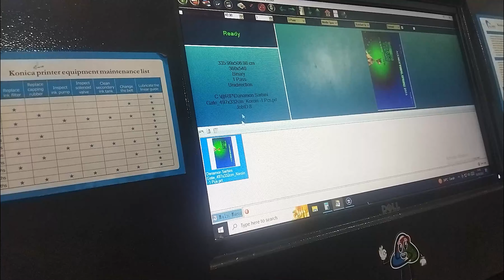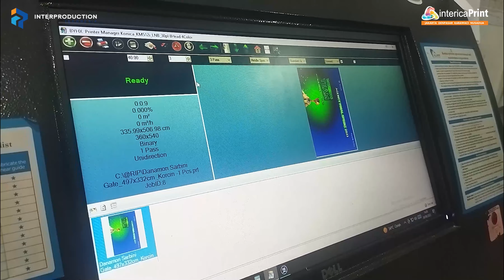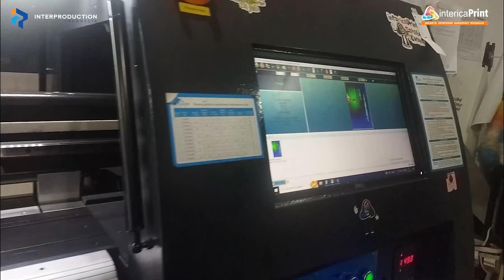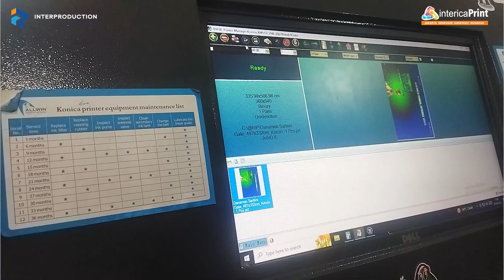EPISODE 1 I SERI PENGOPERASIAN MESIN DIGITAL PRINTING I ALLWIN E520 5M GIANTINKJET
Penayangan perdana serie  PENGOPERASIAN MESIN DIGITAL PRINTING lewat youtube ini diharapkan bisa sedikit membantu kebutuhan informasi tentang perngoperasian mesin digital printing. Pada serie awal ini kami mengupas secara garis besarnya saja pengoperasian mesin digital printing outdoor nerek  Allwin E520 5M GiantInkjet, karenanya untuk mengetahui lebih jauh lagi kami membuka komunikasi untuk sesi tanya jawab di kolom komentar.

Note : Kami  melayani  Digital Printing buka 24 jam dan hari mingg  buka seperti biasa, komunikasikan selalu semua kebutuhan Digital Printing Anda dengan menghubungi Hotline kami:
~ HEAD OFFICE
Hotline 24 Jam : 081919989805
~ INTERICA PRINT JAKARTA
Hotline 24 Jam : 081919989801, 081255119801
~ INTERICA PRINT DENPASAR
Hotline 24 Jam : 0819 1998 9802
~ INTERICA PRINT KARAWACI
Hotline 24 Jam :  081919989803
~ INTERICA PRINT NUSA DUA
Hotline 24 Jam : 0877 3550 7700

Terimakasih.